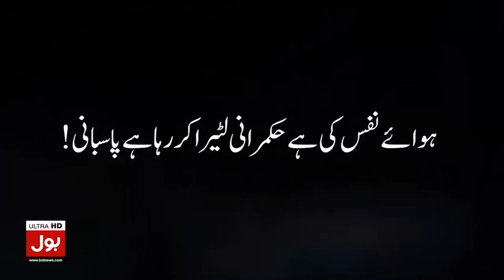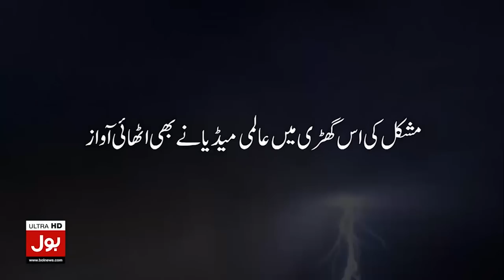Qamar Zaman And Fawad Chaudhry In Good Mood | PPP And PTI Leaders At SC | Breaking News